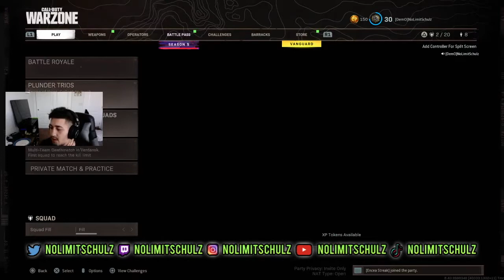AFTER NOT PLAYING FOR A WEEK, I MADE MY RETURN TO REBIRTH...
Editing Software

iMovie

Equipment.

Cameras:
CANON SX730 HS
Iphone X

Plugins I Use While Editing:
Saphire
Universe